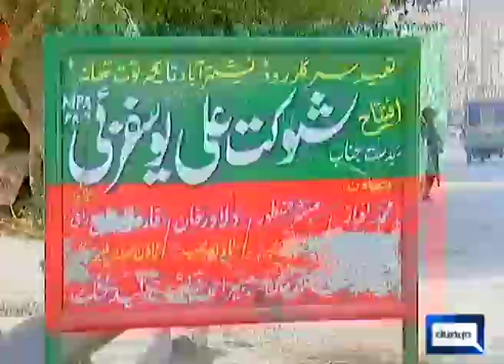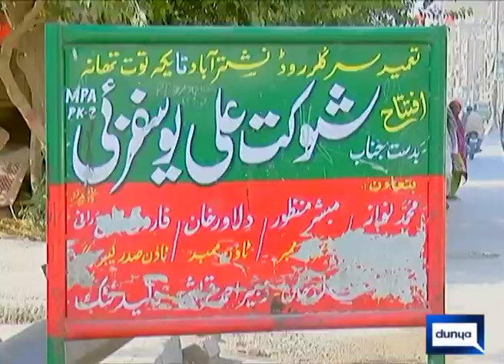peshahawar , the city of garbage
wssp left work after pti govt , peshawar become the city of garbage